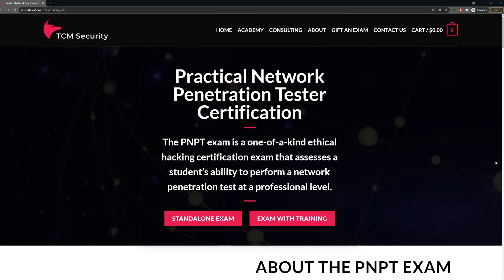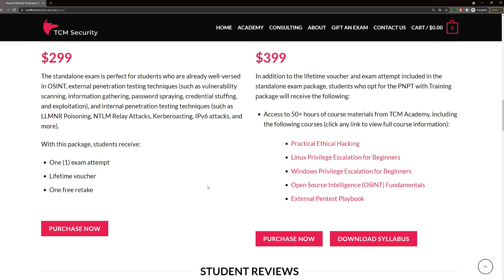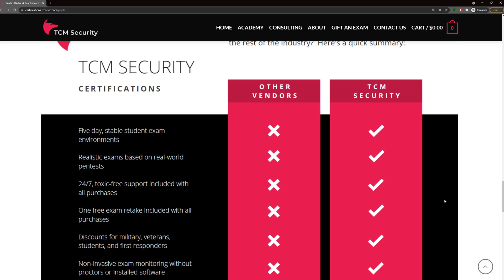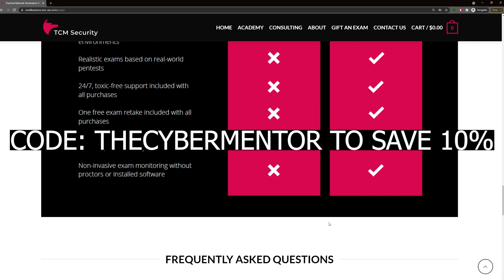2021 PNPT Updates